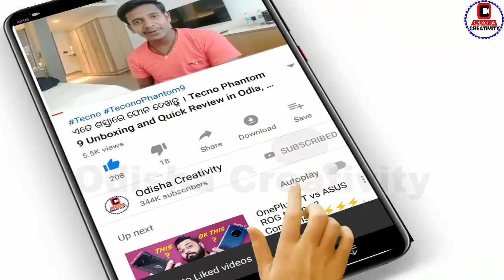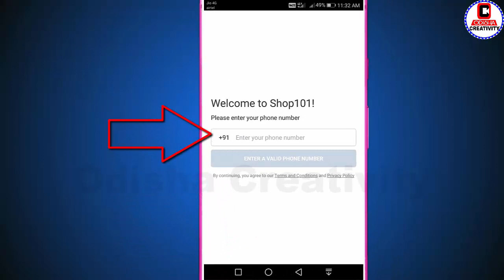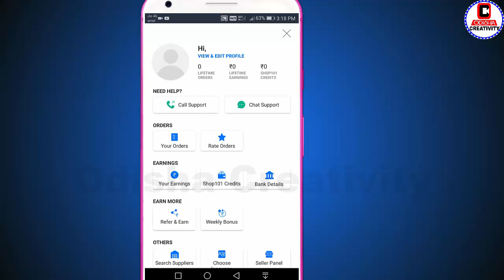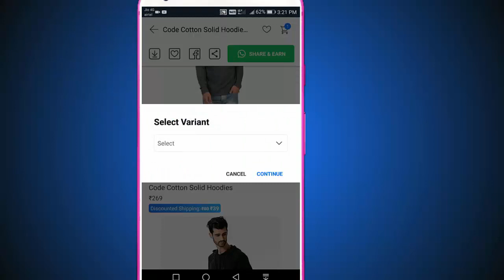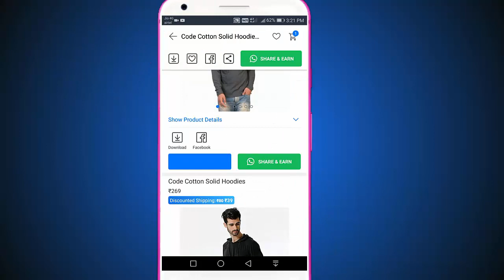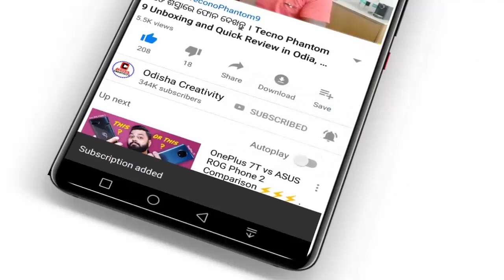ବିନା ପଇସା ରେ ଆରମ୍ଭ ବିଜିନେସ ଦେଖନ୍ତୁ | Without Investment Business | Business Ideas in Odia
ବିନା ପଇସା ରେ ଆରମ୍ଭ ବିଜିନେସ ଦେଖନ୍ତୁ | Without Investment Business in odia | Business Ideas in Odia